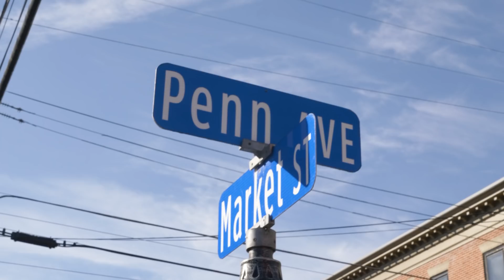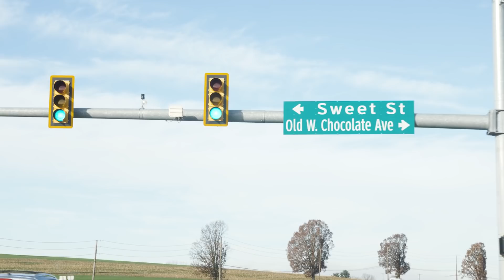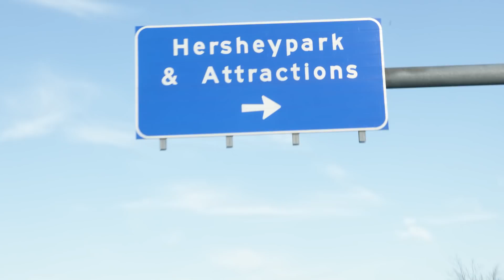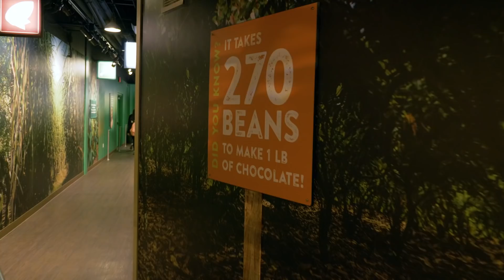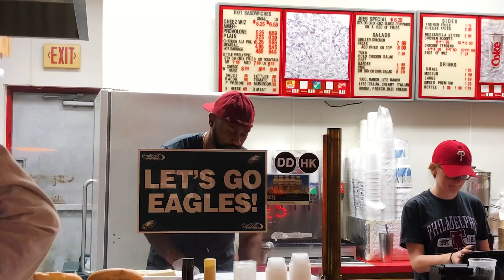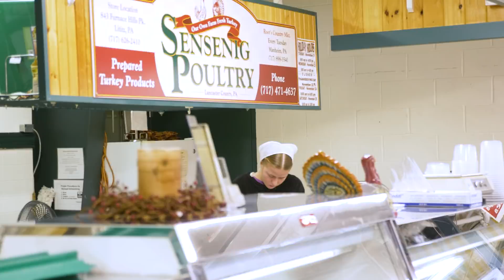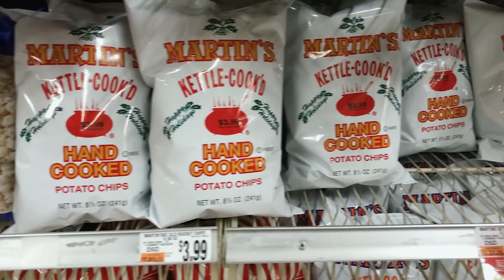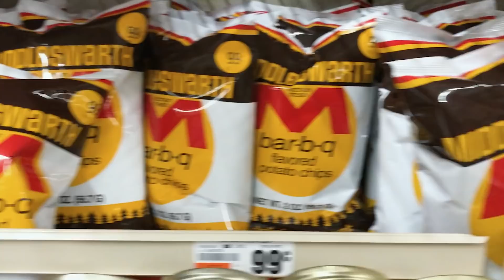The Destruction of Pennsylvanian Culture | Hershey's Chocolate World!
Welcome to the land of Philly Cheesesteaks and Amish people. A place where all your dreams comes true and liberty bells are a ringing. Today we are checking out my hometown of Dillsburg.  Dillsburg, named after Mathew Dill, and home to my mommy and all her cats.

FUN FACT, my mom replaced my full weight in cats after I moved out. Meowwww. This year I lost 11lbs,  R.I.P. Wiskers.